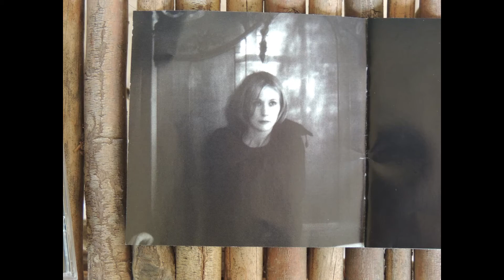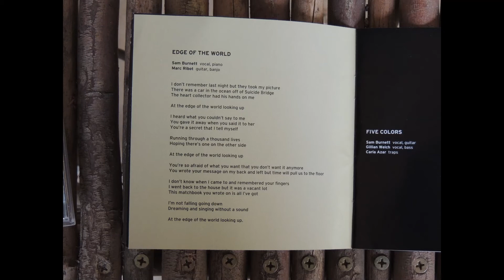The Fan Dance / Sam Phillips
From the 2001 CD 'Fan Dance'. Sam Phillips